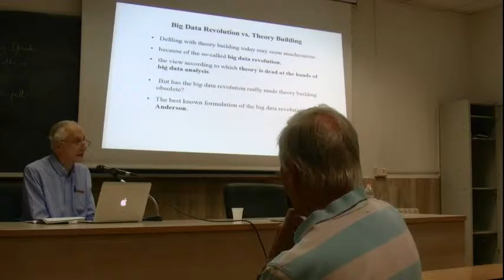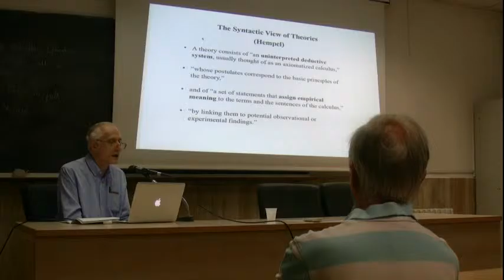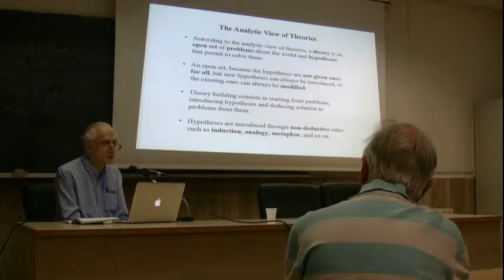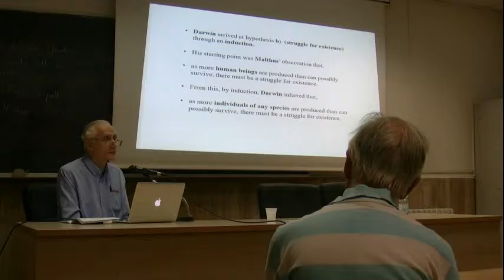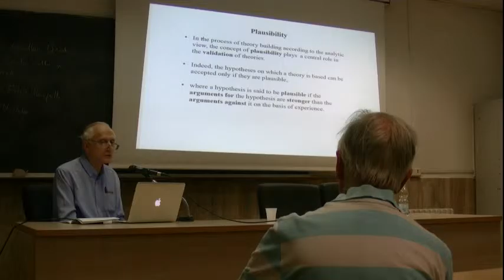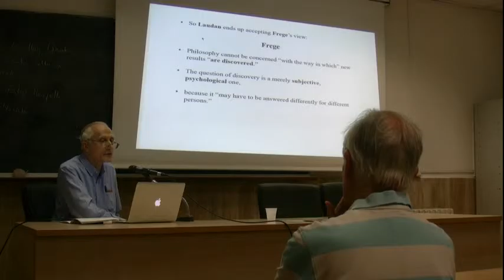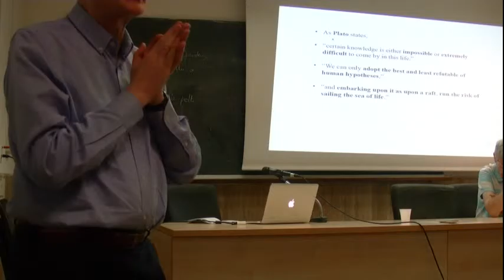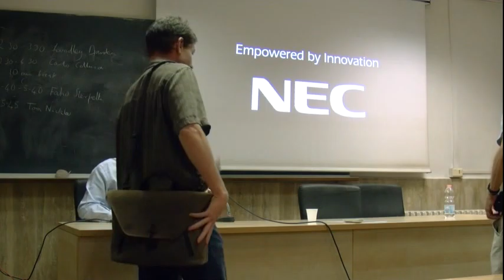Carlo Cellucci 'Theory Building as Problem Solving'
Emiliano Ippoliti (Sapienza University of Rome) 'Heuristic Logic: a Kernel'

Building Theories
Hypotheses & Heuristics in Science

Carlo Cellucci (Sapienza University of Rome) 'Theory Building as Problem Solving'

Rome, Villa Mirafiori – Via Carlo Fea, 2
16-18 June 2016, Room XII

organisation and info: Emiliano Ippoliti & Mirella Capozzi